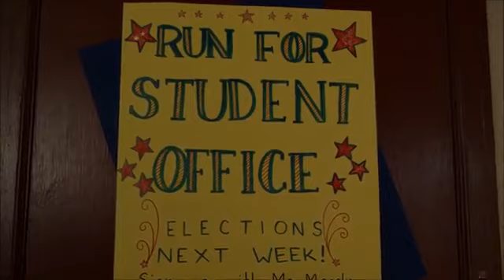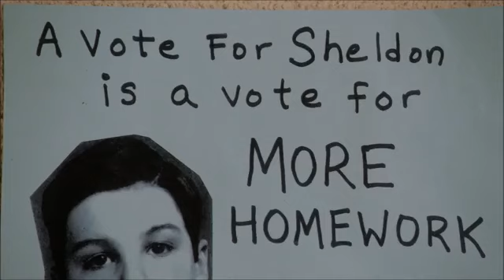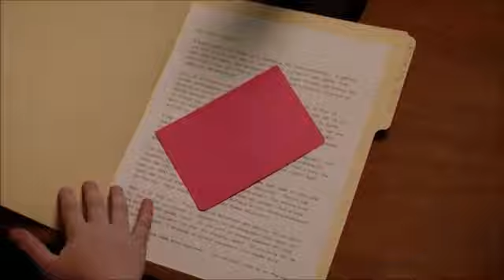Young Sheldon For President